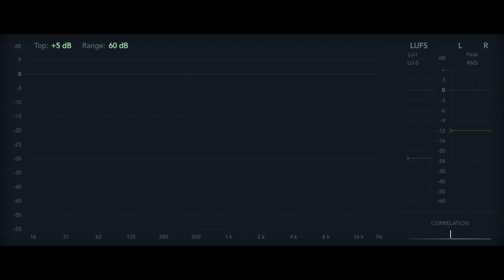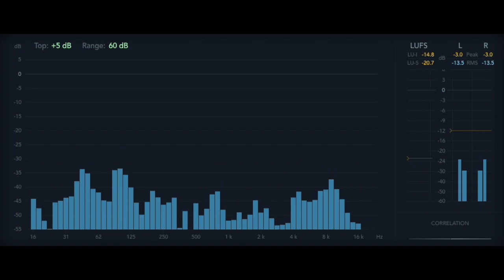12 Rules for Life - Rule 7.7 - Meaning, As the Higher Good [Audiobook]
Rule 7: Pursue What Is Meaningful, Not What Is Expedient
Meaning, As the Higher Good

12 Rules For Life, An Antidote to Chaos